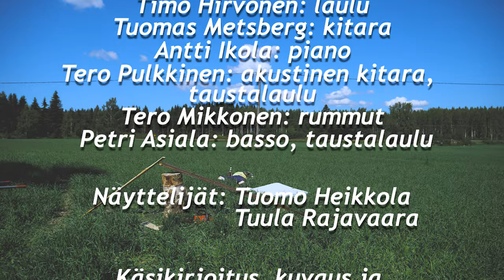Hirvonen - En ole vielä valmis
Sävel & sanat: Timo Hirvonen
Tuottaja: Tero Pulkkinen

Esittäjä: HIRVONEN
Timo Hirvonen: laulu
Tuomas Metsberg: kitara
Antti Ikola: piano
Tero Pulkkinen: akustinen kitara, taustalaulu
Tero Mikkonen: rummut
Petri Asiala: basso, taustalaulu

Näyttelijät: Tuomo Heikkola
Tuula Rajavaara

Käsikirjoitus, kuvaus ja editointi:
Toni Lepistö
Avustaja: Aki Lepistö
87Frames